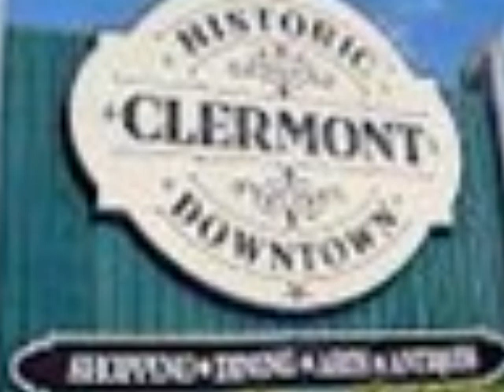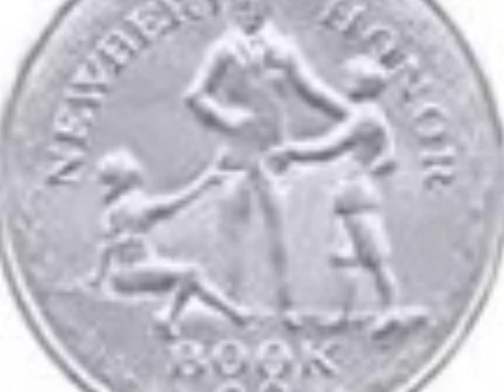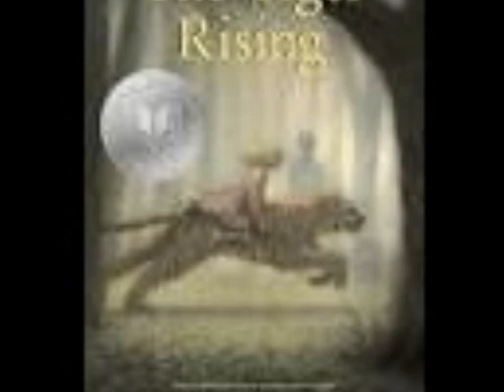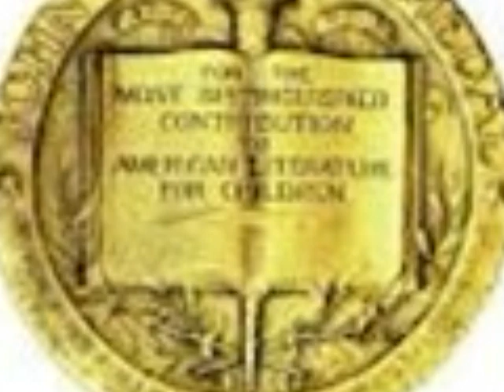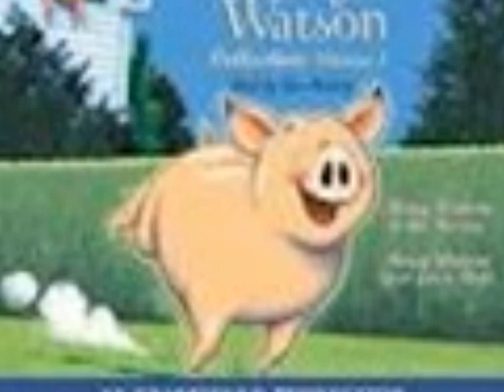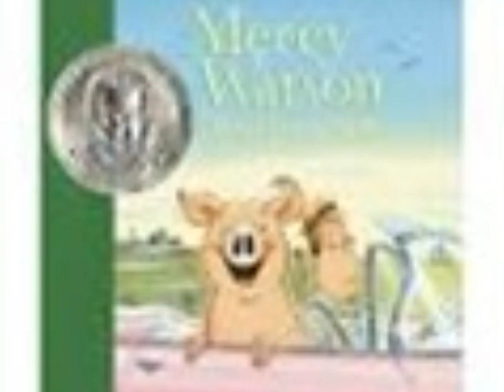kate dicamillo.wmv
photo story of Kate Dicamillo